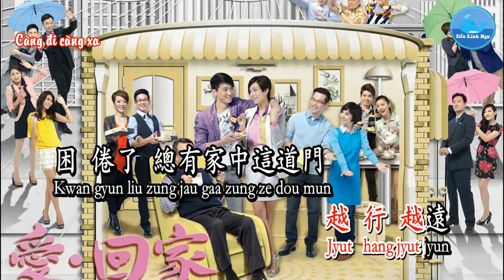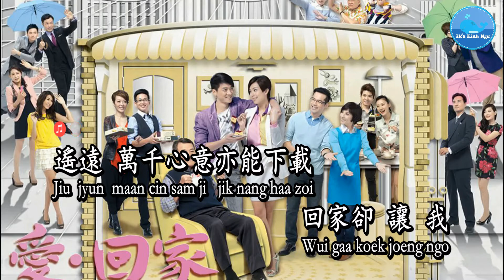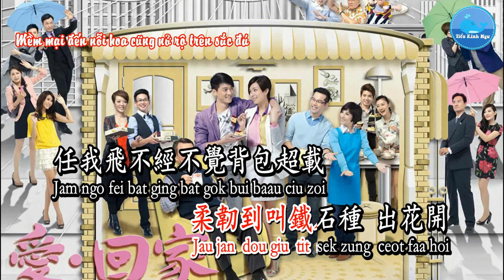Ôm Ấp Yêu Thương – Trịnh Hân Nghi (Karaoke)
Ca khúc/歌曲： 拥抱爱 - Ôm Ấp Yêu Thương
Ca sĩ/歌手：郑欣宜 - Trịnh Hân Nghi
Sáng tác/作曲：郑欣宜 - Trịnh Hân Nghi
Viết lời/作词：张美贤 – Trương Mỹ Hiền
Hình thứ/形式：Karaoke – 卡拉OK
Ngôn ngữ/言语：粤语 – Quảng đông
愛·回家 主題曲 – OST Mái Ấm Gia Đình